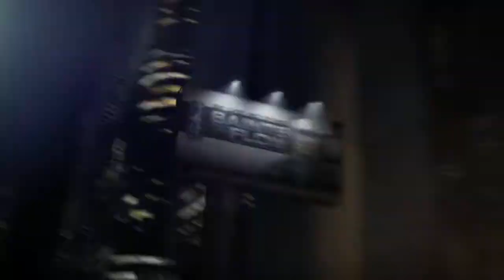SAINTS ROW 3: THE THIRD - "Power"-Trailer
Im garantiert unzensierten Saints Row: The Third kehrst du nach Stilwater zurück, und die Saints haben die Stadt unter ihrer Kontrolle, inklusive Saints-Merchandise. Doch das Syndikat möchte seinen Anteil. Zeige dem Syndikat wer das Sagen hat...